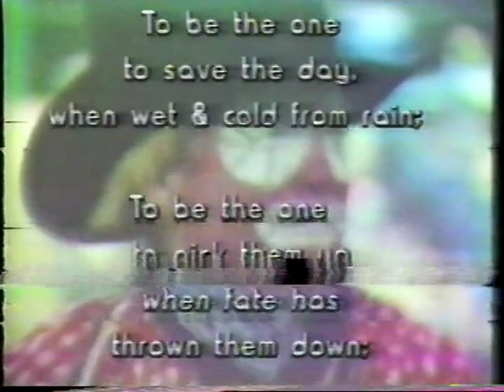Quail Dobbs - 2001